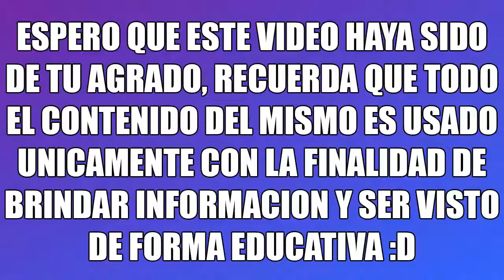No creerás como ESTA FOTO le ARRUINO LA VIDA a una MODELO ASIATICA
En este video les traigo la noticia de como un meme le arruino la vida a una modelo asiatica, esta modelo dejo de recibir ofertas de trabajo debido a su mala imagen que consiguio por una foto que le editaron haciendola parecer una persona operada en exceso, pero todo fue obra de una edicion pero le causo un gran daño a esta modelo, que opinas?